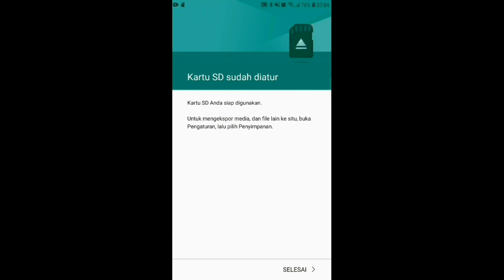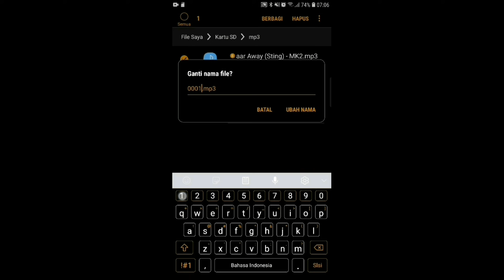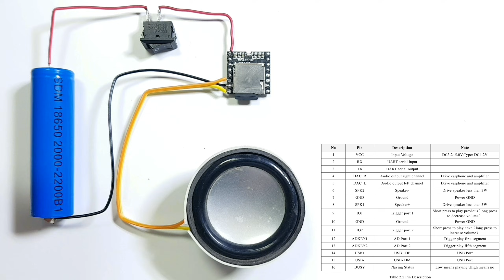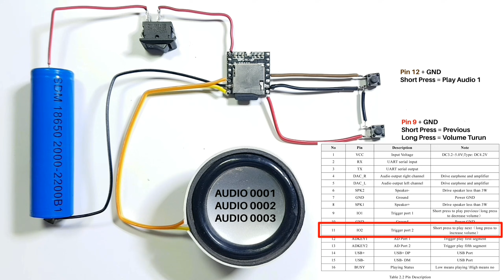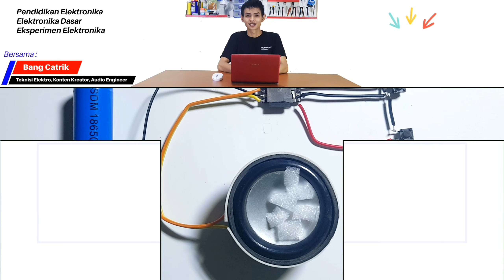DFPlayer Mini Tanpa Arduino, Tanpa PC | ada FITUR "Repeat" yang tersembunyi !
DFPlayer Mini Tanpa Arduino & Tanpa PC | Pemutar Audio imut banyak FITUR !

Hari ini saya akan mempraktekan, cara menggunakan DF PLAYER MP3
sebuah modul berukuran mini yang dapat memutar audio pada Micro SD
Bahkan, tanpa menggunakan Amplifier eksternal, kita hanya cukup menyiapkan, sebuah speaker 3 watt sebuah batre, dan beberapa tombol.

Fungsi Pin 1 VCC : Tegangan Input - DC3.2 ~ 5.0V; Jenis: DC4.2V
Fungsi Pin 2 RX : Masukan serial UART
Fungsi Pin 3 TX : Keluaran serial UART
Fungsi Pin 4 DAC_R : Saluran kanan keluaran audio - Menggerakkan earphone dan amplifier
Fungsi Pin 5 DAC_L : Saluran kiri keluaran audio - Menggerakkan earphone dan amplifier
Fungsi Pin 6 SPK2 : Speaker (-) - Drive speaker kurang dari 3W
Fungsi Pin 7 GND : Ground - Power GND
Fungsi Pin 8 SPK 1 : Speaker (+)  - Drive speaker kurang dari 3W
Fungsi Pin 9 IO1 : Trigger port 1 - Tekan sebentar untuk memutar （tekan lama
untuk menurunkan volume）
Fungsi Pin 10 GND : Ground - Power GND
Fungsi Pin 11 IO2 : Trigger port 2 - Tekan sebentar untuk memutar berikutnya （tekan lama untuk tingkatkan volume）
Fungsi Pin 12 ADKEY_1 : AD Port 1 - Trigger play segmen pertama
Fungsi Pin 13 ADKEY_2 : AD Port 2 - Trigger memainkan segmen kelima
Fungsi Pin 14 USB + : USB+ DP - USB Port
Fungsi Pin 15 USB - : USB- DM - USB Port
Fungsi Pin 16 BUSY : Playing Status - Rendah berarti bermain \ Tinggi berarti tidak